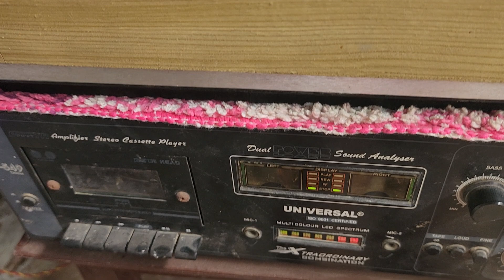16.ਸਾਲ ਦੀ ਹੋ ਗਈ ਪਾਰੋ।ਦਲੀਪ ਸਿੰਘ ਦੀਪ. ਬਲਵੀਰ ਸਰਈਆ।ਲੇਖਕ. ਦਲੀਪ ਸਿੰਘ। ਸੰਗੀਤ. ਰਾਮ ਸਰਨ ਦਾਸ। 1975